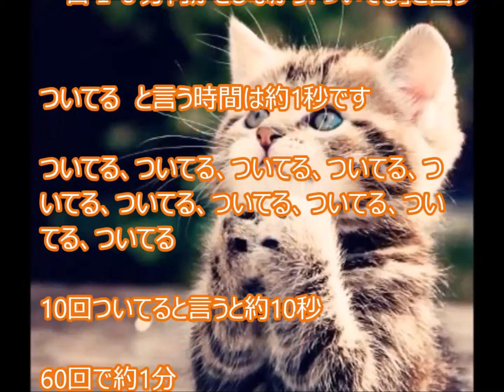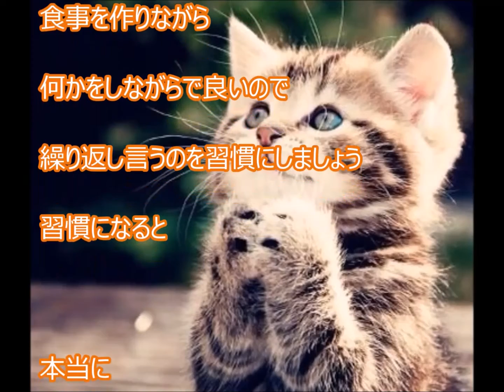斉藤一人解説動画 ついてることが起こる○○とは？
今日の一人先生のお話

一日１６分何かをしながら「ついてる」と言う

ついてる　と言う時間は約1秒です

10回ついてると言うと約10秒

60回で約1分

1時間では約3600回

24時間では約86400回になりますから

1000回言うには一日の1.16％

すなわち約１６分間

ついてるを言うだけです

それでも

1000回とは

たくさん言うという意味で

絶対1000回ではないので

とにかく

ついてるを

歩いているとき

トイレで用をたしながら

食事を作りながら

何かをしながらで良いので

繰り返し言うのを習慣にしましょう

習慣になると

本当に

本当に

ついてる奇跡が起きます

今日は「波動を上げる習慣」のお話です。

２）神様が助けやすい体質になる方法 ★特製PDF付き【斎藤一人さんのお話】

ついてる仙人,ついてる神社,斉,ついてるレオさん,ついてる整骨院,ついてる人,ついてる男 歌詞,ついてるネット,ついてるシール,ついてる塾,

斉藤一人 言葉,斉藤一人エネルギー療法,斉藤一人 ついてる,斉藤一人ブログ,斉藤一人,斉藤一人ホームページ
斉藤一人地震,斉藤一人 宗教,

 JbCtoLGpiCAPJ85VcmmumQ,UCJbCtoLGpiCAPJ85VcmmumQ